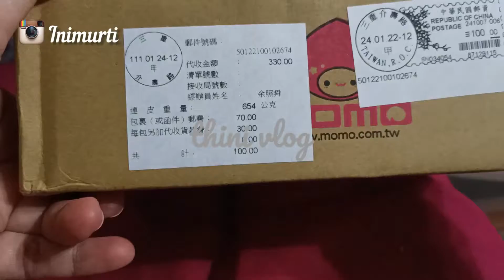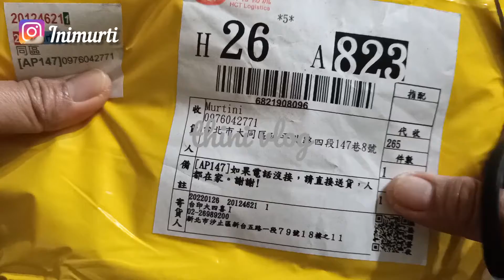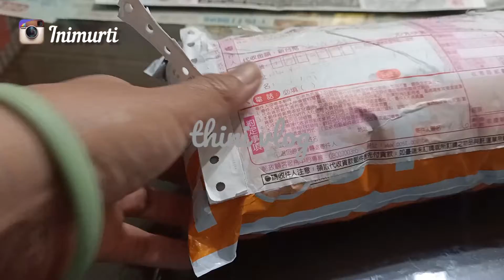UNBOXING belanja online